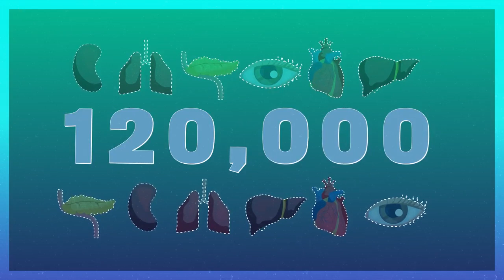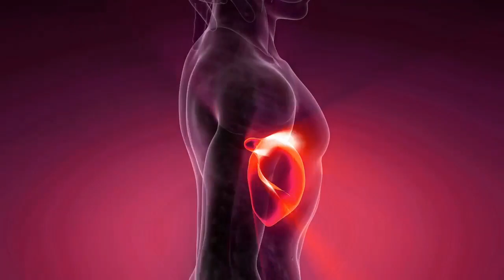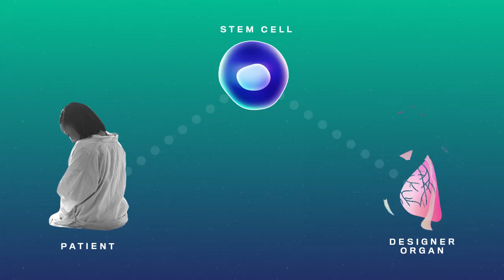World Renowned Heart Surgeon Receives a Heart Transplant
Angela Kay Kehl said =  Where do you find these miraculous stories of everyday life and people? This is amazing and gives such hope to individuals that are suffering with similar diseases.
Do you ever take time for yourself? You deserve it!
You just keep giving and giving to others.. Bless your soul 🙏🏽❤️

Jason A. Bailey  said = As a team member of an OPO/Organ Procurement Organization, thank you for sharing this story and for continuing to raise awareness around the powerful and life saving gift of organ donation.

Mike Emerson said =  And now this breakthrough medical miracle can be patented and marketed in the US and save a few people fortunate to have the means to pay for it. A big boost for those invested in healthcare for profit in the USA!

Pratima Syangtan  said = You're just wonderful, Jay! Whenever I describe u ,it becomes less other time I see your another work I.e. videos or interviews or enlightments..😊😊